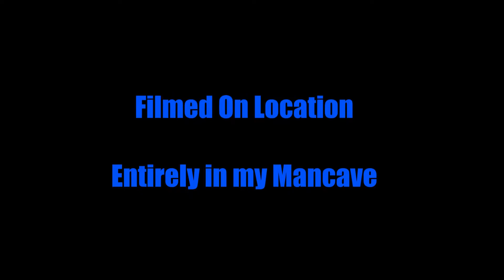XCOM Enemy Within Episode #16 "Mec vrs Mechtoid Battle!"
We complete two missions in this video, the second of which a new alien unit appears. It's the Mechtoid! Our own Mec confronts it and a battle to the death occurs. Though I warn you that my other units did help out, still I thought it was a cool fight.